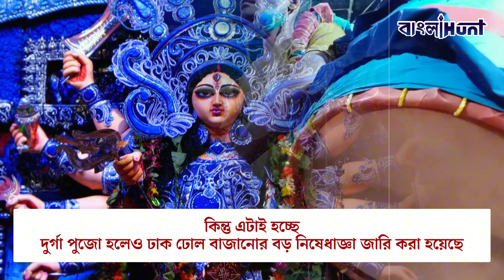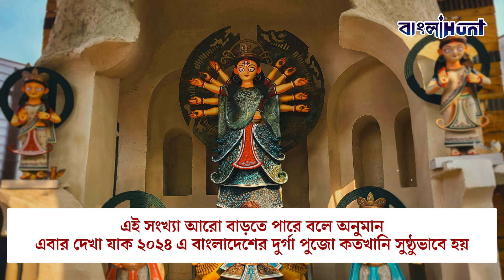নতুন বাংলাদেশে এখন দুর্গাপুজাতেও ফতোয়া জারি!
➤ 𝐀𝐛𝐨𝐮𝐭 𝐮𝐬 ☺

➤  𝐅𝐨𝐥𝐥𝐨𝐰 𝐔𝐬 ☺

➤  𝐓𝐚𝐠𝐬 ☺